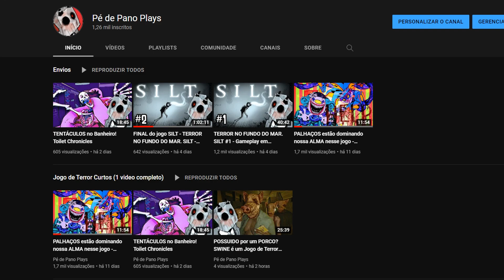O FIM de Amanda The Adventurer? Nova Teoria de Inscrito